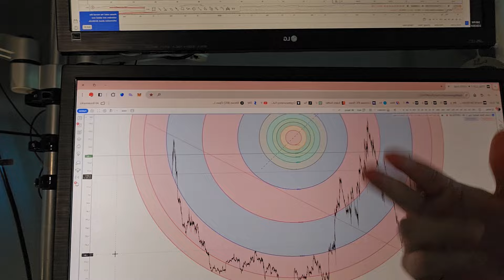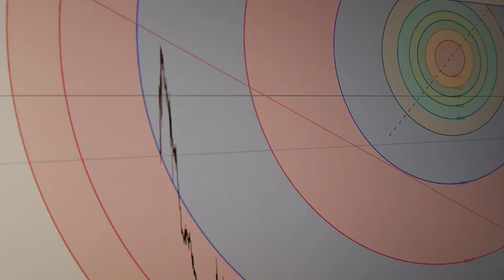URGENT REAL-TIME BITCOIN FORECAST! BOTTOM? 5X LONG